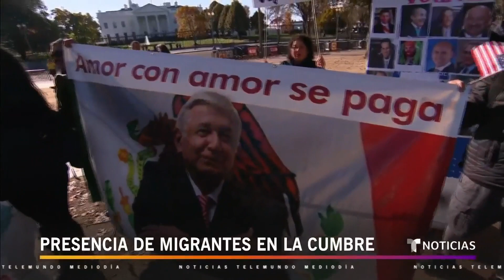Activistas proinmigrantes se 'crucifican' frente a la Casa Blanca | Noticias Telemundo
Video oficial de Noticias Telemundo. Aprovechando la Cumbre de Líderes de América del Norte, donde el tema migratorio estará sobre la mesa de conversaciones, grupos de activistas han llegado a Washington D.C. para presionar por un camino a la ciudadanía para millones de indocumentados.